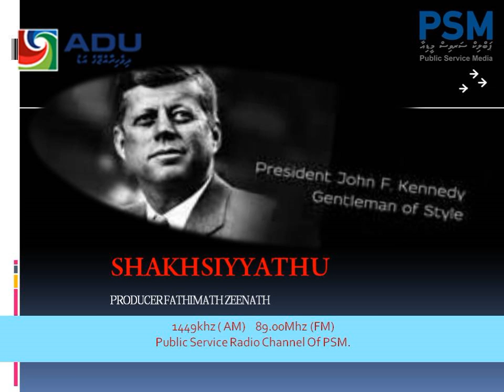SHAKHUSIYYATHU - EPISODE 03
Jhon F Kennedy - 35th President of America

Producer: Fathimath Zeenath